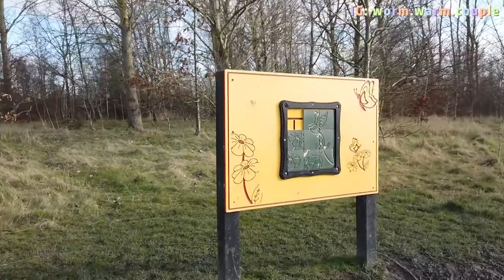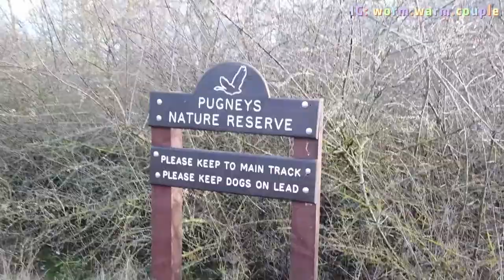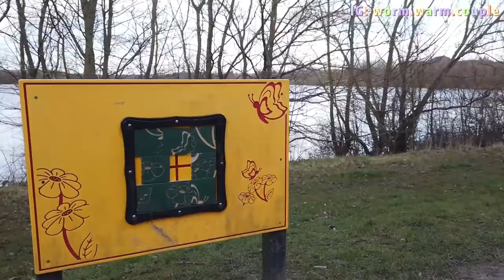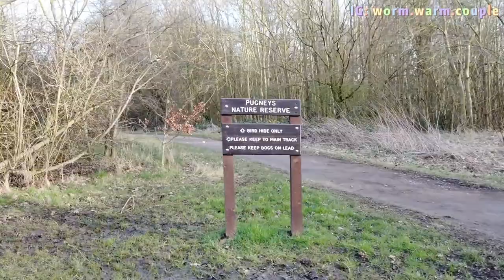移民英國🇬🇧蟲哥蟲嫂｜和你走走 Ep.4 Pugneys Country Park 【民謠鄉村音樂純音樂】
★☆ Uncle Wilson蟲蟲哥哥的推薦影片 ★☆

【和你走走 洗滌心靈系列】

【移民英國生活系列】

● 移民英國🇬🇧蟲哥蟲嫂｜英國求生技能101【砌傢俬】喺英國砌傢俬係咪好似砌Lego咁簡單？一個女人仔搞唔搞得掂？

● 移民英國🇬🇧蟲哥蟲嫂｜住BnB獨立屋租金超爆貴？值4.98⭐的兩大原因！

● 移民英國🇬🇧蟲哥蟲嫂｜*LEEDS餐廳試食報告* 意大利窯燒Pizza + 蘑菇忌廉雞肉長通粉

● 移民英國🇬🇧蟲哥蟲嫂｜英國賣嘅珍珠奶茶珍唔珍呢？ | 蟲哥喺Leeds City Centre試飲新開珍珠奶茶 ［！貓控注意！］

1. payme

★☆謝謝支持Uncle Wilson蟲蟲哥哥
【關鍵字】 移民英國, 移民 英國, 蟲蟲哥哥, 移民英國 廣東話, 移民英國 粵語, 移民英國 香港人, 英國生活, 蟲哥蟲嫂, 列斯, UK, United Kingdom, England, Leeds, Pugneys Country Park, Wakefield,

Audionautix的《Cryin In My Beer》，取得「Creative Commons 姓名標示 4.0」授權。

Kevin MacLeod的《Drankin Song》，取得「Creative Commons 姓名標示 4.0」授權。

Audionautix的《Thingamajig》，取得「Creative Commons 姓名標示 4.0」授權。

Kevin MacLeod的《Master of the Feast》，取得「Creative Commons 姓名標示 4.0」授權。